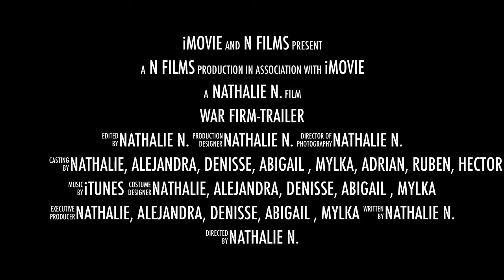WAR FIRM-- TRAILER